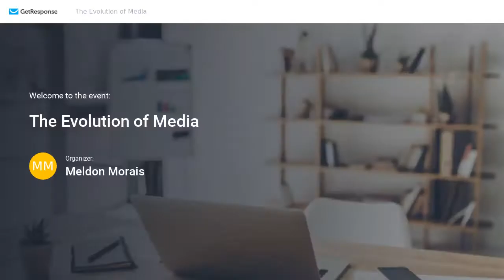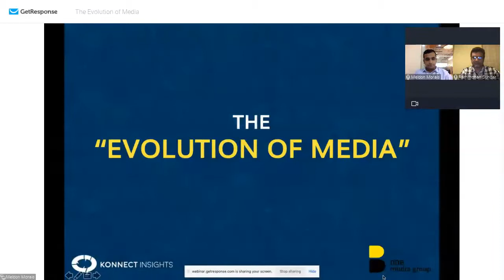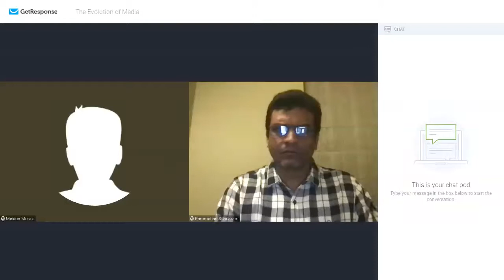Webinar: The Evolution Of Media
Mr. Rammohan Sundaram, Country Head & Managing Partner – Integrated Media, at DDB Mudra Group, in discussion with Mr. Meldon Morais, Marketing & Partnerships at Konnect Insights, shares his insights on how media has evolved over the last couple of decades and what's next.

He also discusses how this evolution is shaping marketing and how brands should adapt to this.